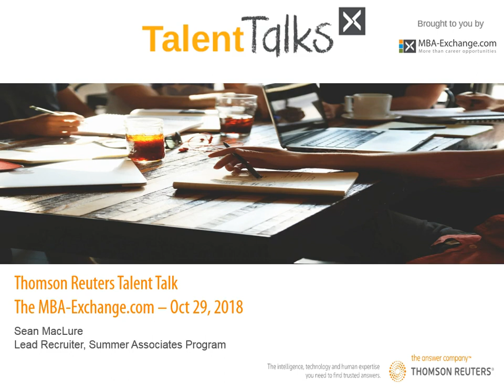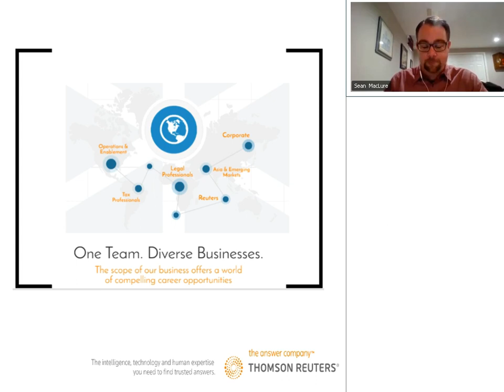One Team Diverse Businesses